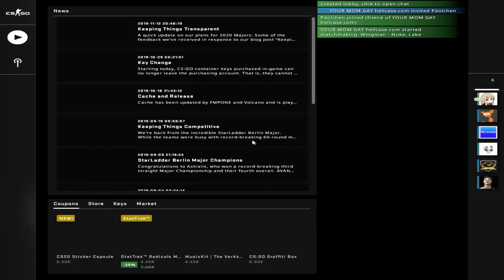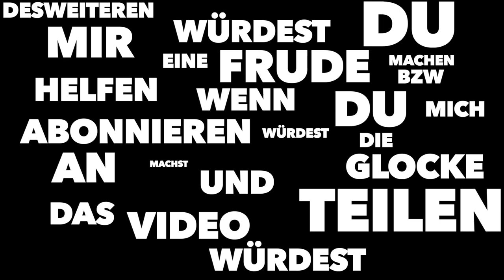SO gewinnt man CSGO Runden....OHNE AM LEBEN ZU SEIN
Klapp mich auf!

Mein Equipment:
Mein Mikro: Rode NT1A
Mein Mischpult: Behringer Xenyx 802 USB
Miene Kopfhörer: AudioTechica ATH M50X
Mein Headset: Roccat Kave XTD[not in use]
Meine Tastatur: G410 [not in use]
Meine Tastatur: Razer Blackwidow X Croma V1
Meine Maus:Mad Catz RAT 7
Meine Maus: Logitech G502
Meine Maus: Roccat Kone Aimo
Meine Maus: Razer Deathadder Elite[Main]
Schneideprogram: Final Cut Pro X
Aufnahmeprogram: OBS Studio